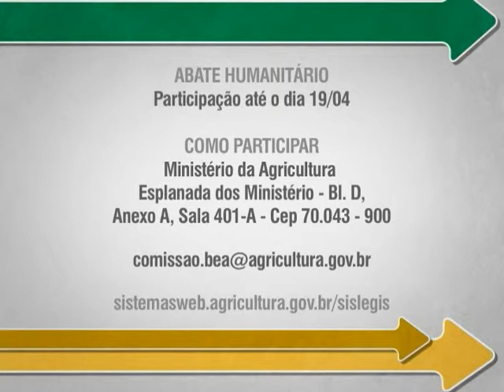Governo quer sugestões da sociedade para novas regras de abate humanitário de animais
PARTICIPE - 17.04.13: O Ministério da Agricultura, Pecuária e Abastecimento (Mapa) colocou em consulta pública novas regras para o manejo pré-abate e abate humanitário de animais. O objetivo é estabelecer e padronizar métodos humanitários a serem utilizados no manejo dos animais, evitando dor e sofrimento desnecessários, em todos os estabelecimentos que realizam abate e aproveitamento dos animais para fins comerciais. As sugestões podem ser encaminhadas ao ministério pelos Correios até o dia 19 de abril.